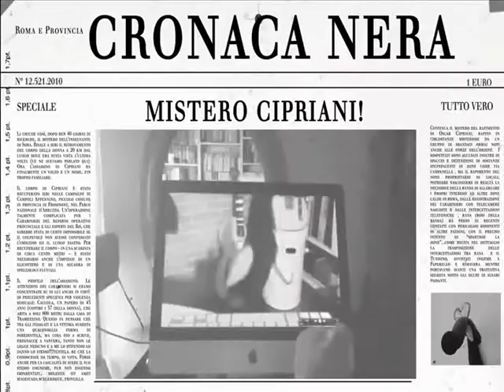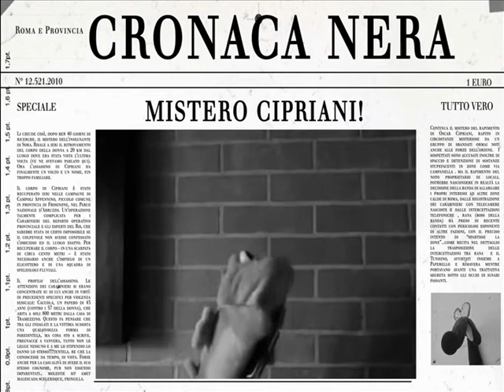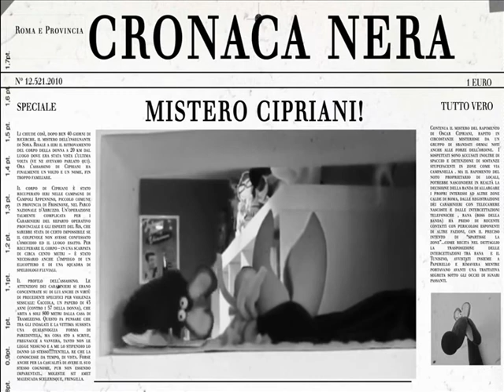pupazzo criminale,lillo & greg e i muppet all'italiana circa